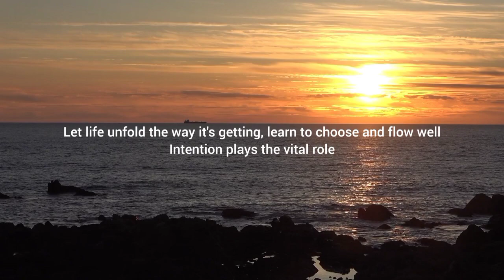Learning enclosed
Aum Namah Shivay
Aum Bhagwate Vasudevaya Namah
Aum Gan Ganpataye Namah